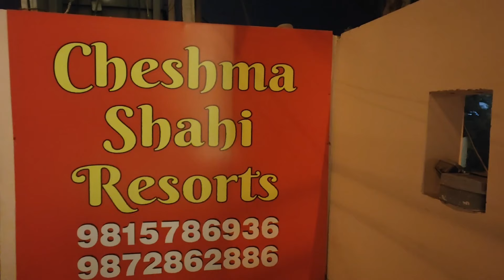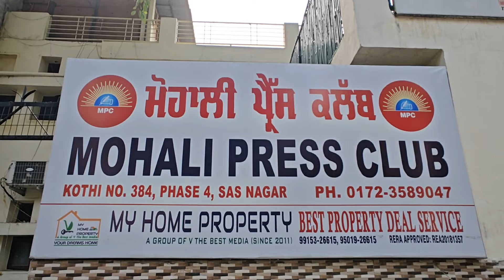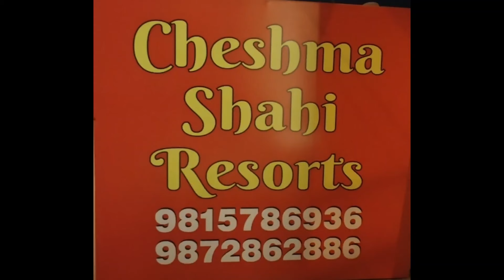Mohali Press club : ਧੀਆਂ ਦੀ ਲੋਹੜੀ Dheeyan Di Lohri धियां दी लोहड़ी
In our society there's a tradition, on the birth of a baby boy, people celebrating Lohri. Now time has changed. At the birth of a baby girl people are celebrating Lohri.